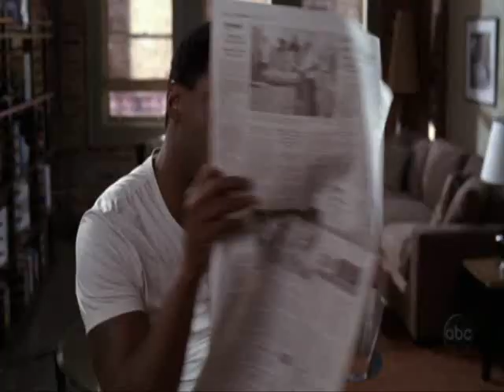Something Like You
Burke and Cristina video